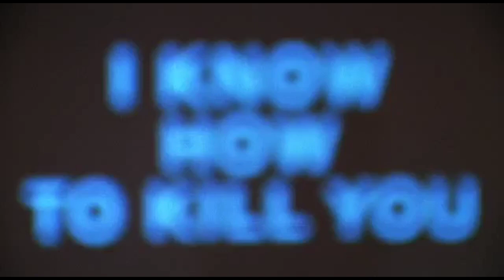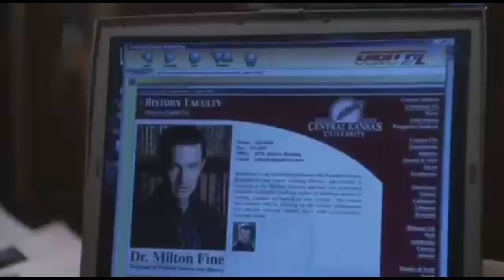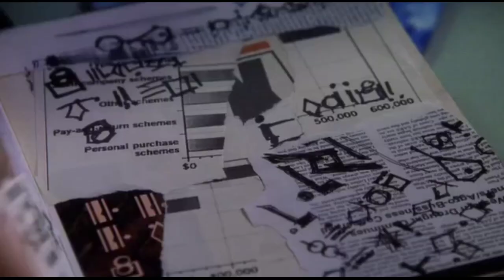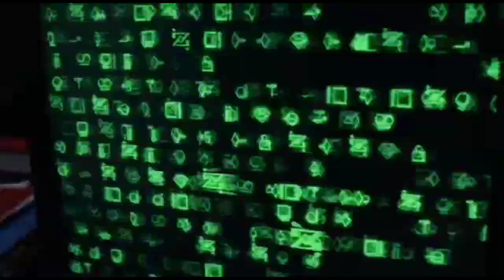Smallville temporada 5 | RESUMEN